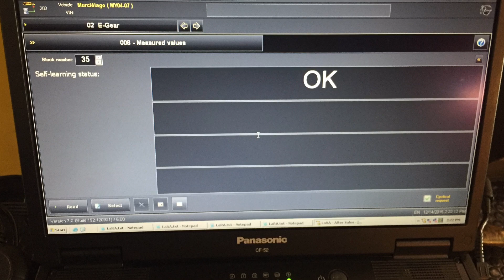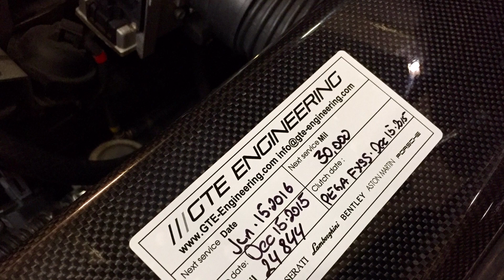PEGA Clutch Lamborghini Murcielago PEGA FXSS!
PEGA Clutch Lamborghini Murcielago PEGA Clutch FXSS w/ Kevlar Clutch service.